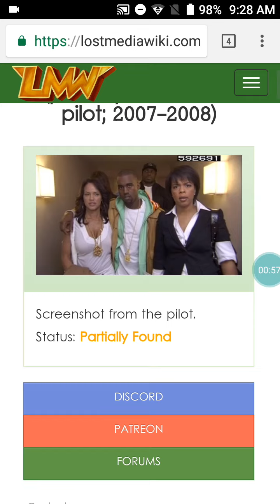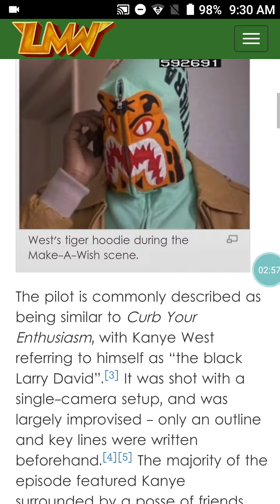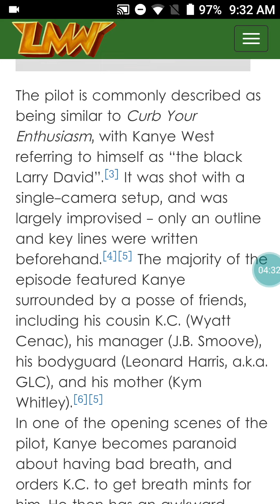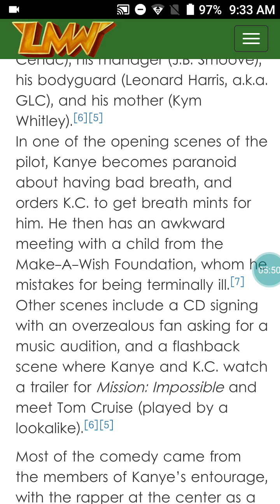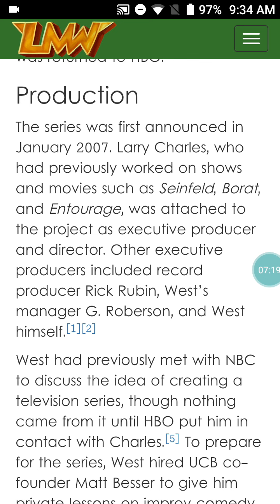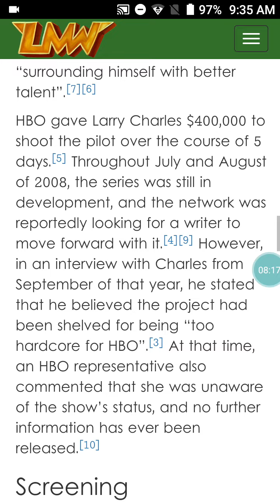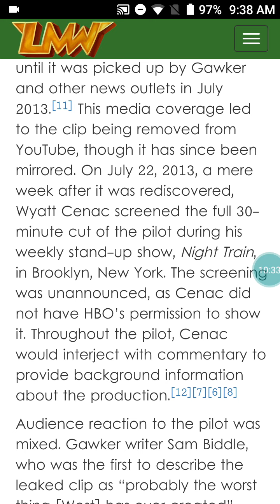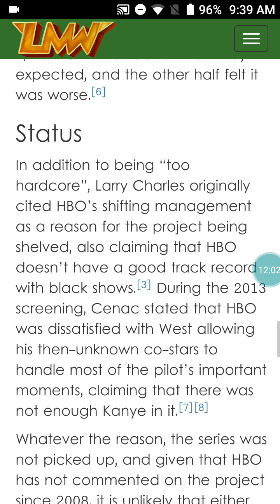Kanye West Comedy Project Part 01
I Don't Know About This Episode Or A Movie From HBO Channel! All I Know That There Is A 17 Second Video Of A Music Playing.